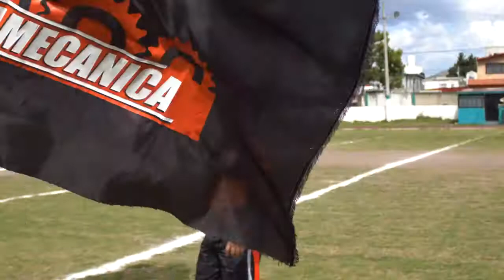final football flag naranja mecanica vs sharks